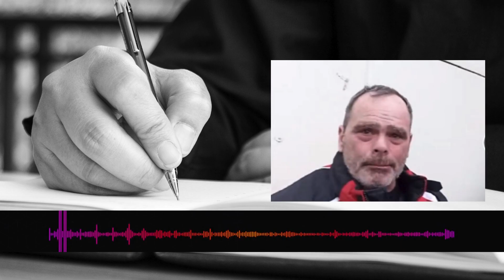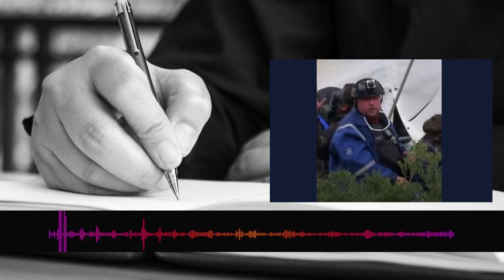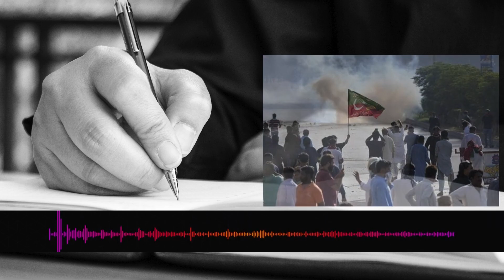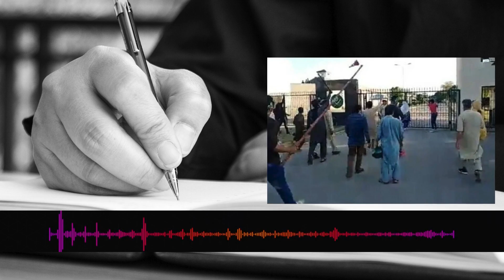سانحہ 9مئی کے کسی ایک ملزم کو بھی سزا نہیں سنائی جا سکی | 9 May Incident | PTI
Columnist Muhammad Bilal Ghauri writes in his column that after a year passed, not a single accused could be sentenced after completing the trial. On the contrary, it is being said that 9 May was a false flag operation.